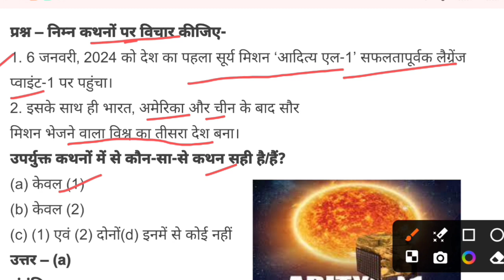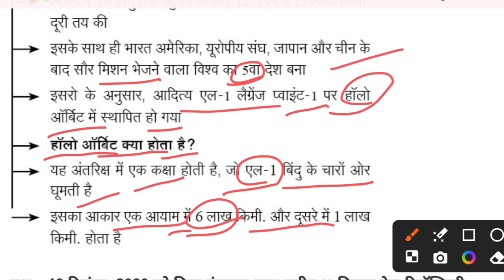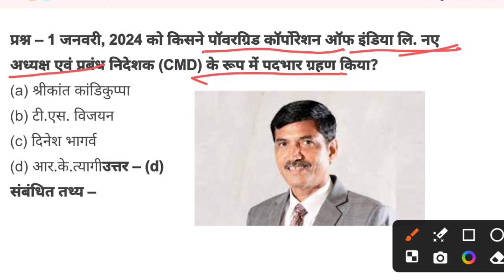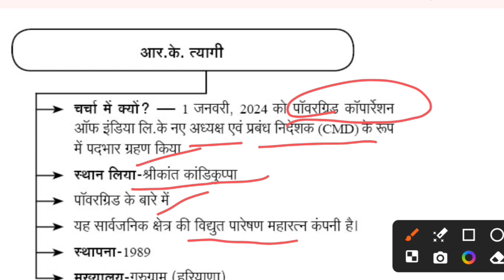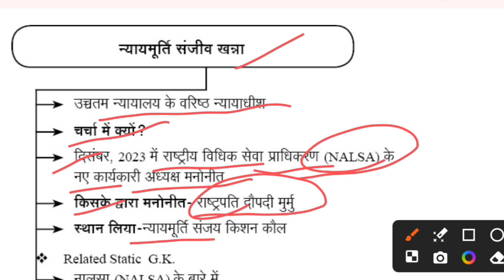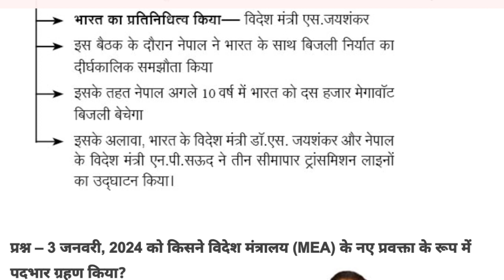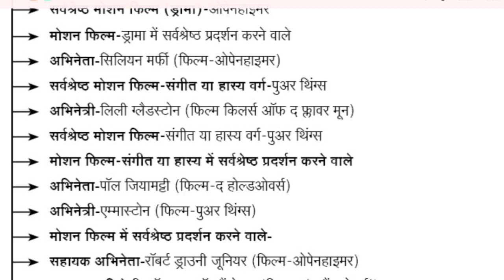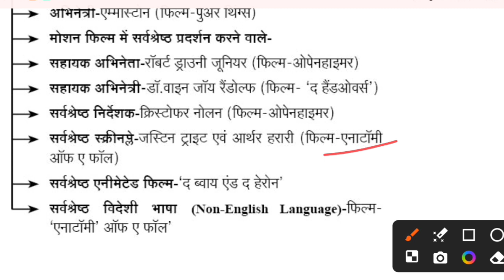uppcs current affairs,drishti publication,ghatna chakra publication,samsamayiki 2024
Master Today's Current Affairs with E Drishti: Learn the Insider's View!

Stay Ahead with Today's Current Affairs: Ghatna Chakra Revealed

January 2024 current affairs | today current affairs | daily current affairs | ghatna chakra

Hello friends, my name is shivam, this video related to daily current affairs class for all competitive exams.

samanya gyan darpan current affairs,
2019 current affairs mcq,
4your success current affairs,
ghatna chakkra 2023 current affairs in english,
2023 ghatna chakra current affairs,
ghatna chakra 2023 current affairs in english,
ghatna chakra current affairs 2022, next exam, gk iq,

mere bhagvan aaye hain,
ram lala,
ram,
mere ram,
bolo ram ram,
jai sri ram,
raam aayenge,
ayodhya dham,
ayodhya,
ayodhya cantt junction,
ayodhya mandir,
ayodhya song,
ayodhya airport,
ayodhya live,